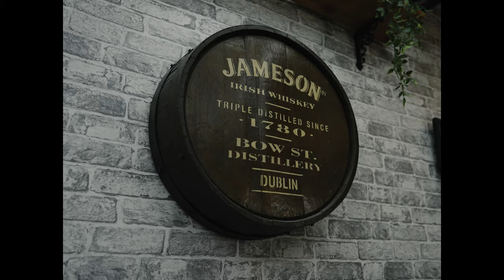4K/Vvenom Hair/Barber shop/25 Paul street/Cork city/2024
Shot with Sony a7sIII+24mm f/1.4 GM